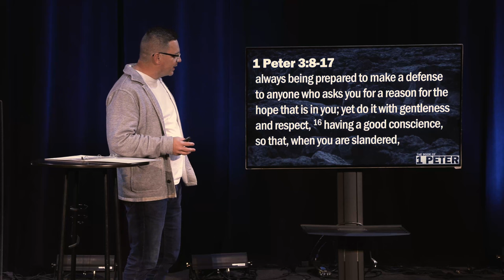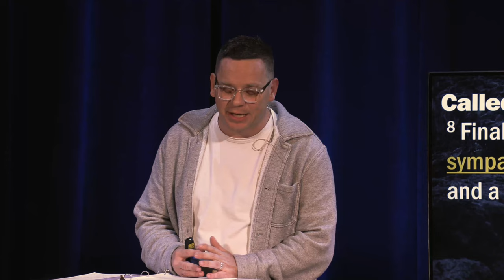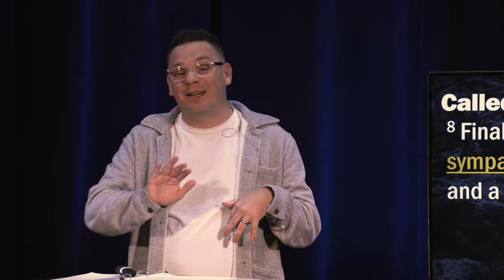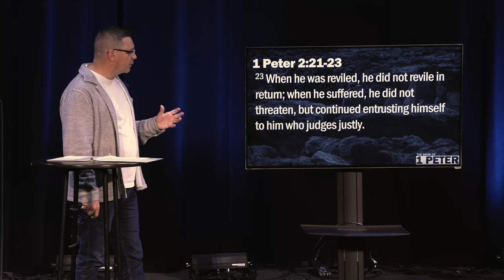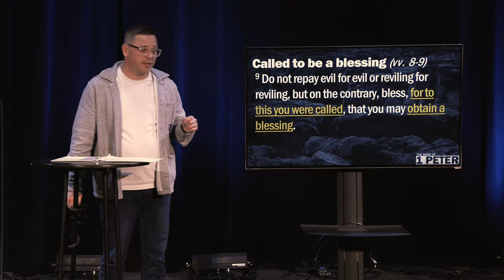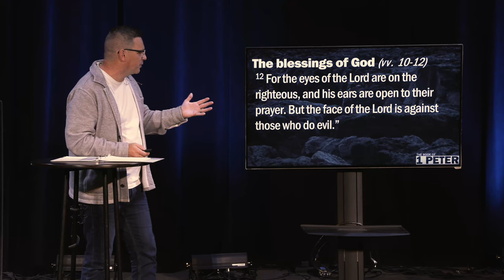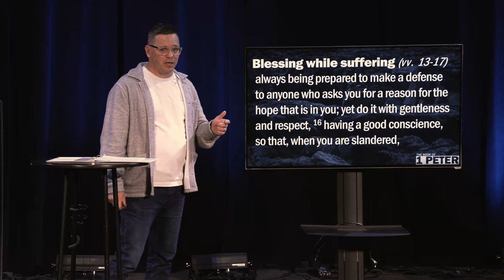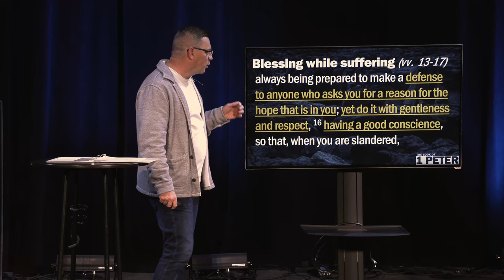Blessing | I Peter